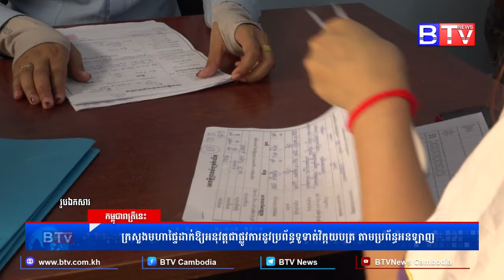ក្រសួងមហាផ្ទៃប្រកាសដាក់ឱ្យអនុវត្តជាផ្លូវការនូវប្រព័ន្ធទូទាត់វិក្កយបត្រ (Payment Hub) .....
ពិធីប្រកាសដាក់ឱ្យអនុវត្តជាផ្លូវការនូវប្រព័ន្ធទូទាត់វិក្កយបត្រ (Payment Hub) និងការដាក់ឱ្យអនុវត្តសាកល្បងកម្មវិធីព័ត៌មានវិទ្យាសម្រាប់ទទួលពាក្យស្នើសុំ និងផ្តល់សេវារដ្ឋបាលតាមប្រព័ន្ធអនឡាញនៅអង្គភាពច្រកចេញចូលតែមួយរាជធានី ខេត្ត ក្រោមអធិបតីភាព ឯកឧត្តមអភិសន្តិបណ្ឌិត ស សុខា ឧបនាយករដ្ឋមន្ត្រី រដ្ឋមន្ត្រីក្រសួងមហាផ្ទៃ